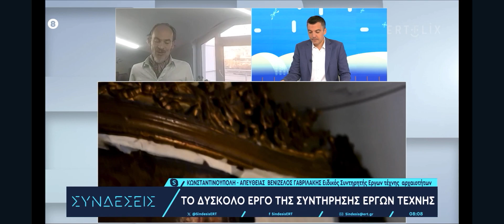Venizelos G.Gavrilakis interview on ERT(National Greek Television). 26.12.23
26.12.23 Venizelos G.Gavrilakis Sr. Expert Art Conservator & Restorer, President of VENIS STUDIOS interview on ERT(National Greek Television) by Mr. Kosta Papahlimintza.
I would like to thank ERT, Mrs.Vretou and also Mr.Papahlimintzo for their kind invitation for that interview.